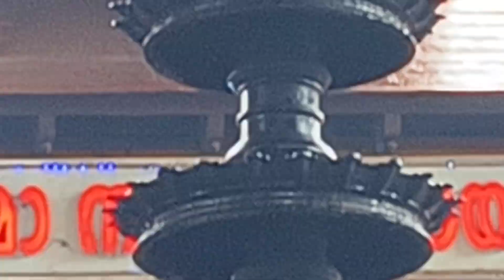ഗുരുവായൂർ ക്ഷേത്രം പന്തീരടിപൂജയ്ക്കു ശേഷം |27/06/24 |Guruvayur Temple After Pantheeradi Pooja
ഗുരുവായൂർ ക്ഷേത്രം പന്തീരടിപൂജയ്ക്കു ശേഷം | |Guruvayur Temple After Pantheeradi Pooja